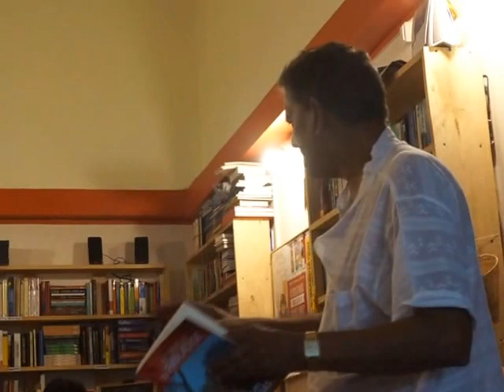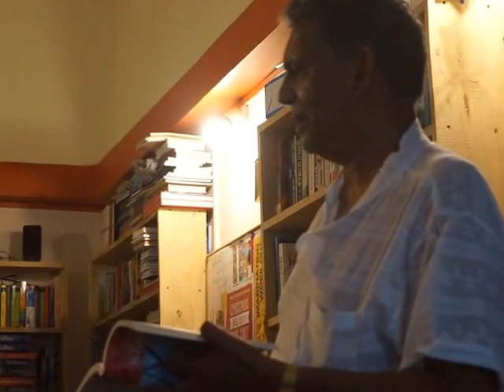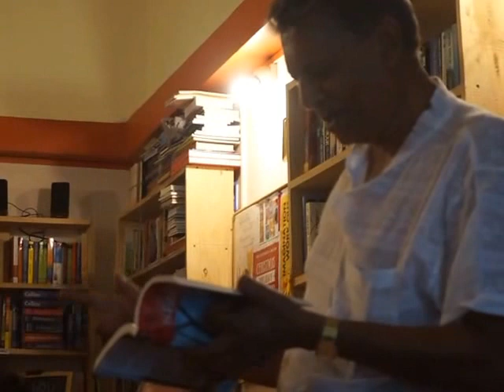Cyprian (Skip) Fernandes: at the DogEarsEtc Bookshop, Margao (2/4)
Cyprian Fernandes is the author of the recently released book Yesterday in Paradise. He is a former reporter of the Daily Nation (Nairobi) and is currently based in Australia. The book tells of his experiences in journalism in post-colonial East Africa, the role of the Goan community there, his encounter with Field Marshal Idi Amin Dada, in the aftermath of the Uganda coup, Eastleigh, and much more. Written in a racy and attractive style. Video copylefted by Frederick [FN] Noronha. May be copied for non-commercial purposes. For other purposes, contact fn at goa-india.org or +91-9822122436